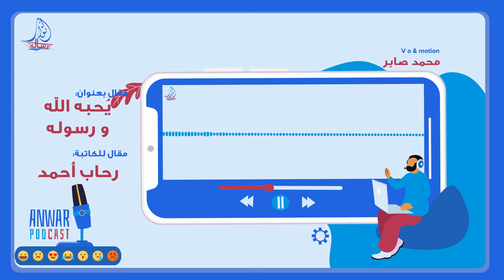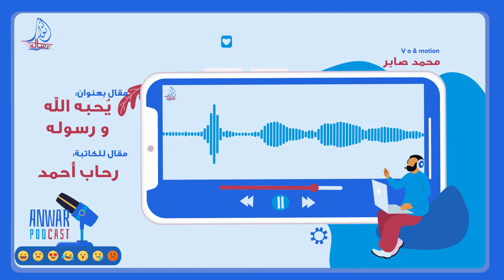يحبه الله و رسوله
بودكاست أنوار رسالة العاشر من رمضان
مقال للكاتبة: ا.رحاب أحمد
أداء صوتي و مونتاج: محمد صابر